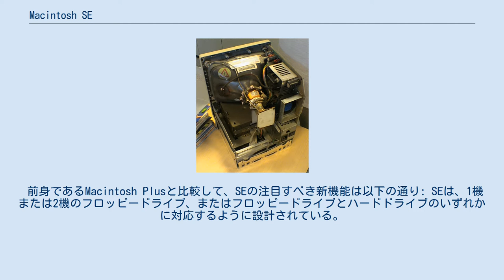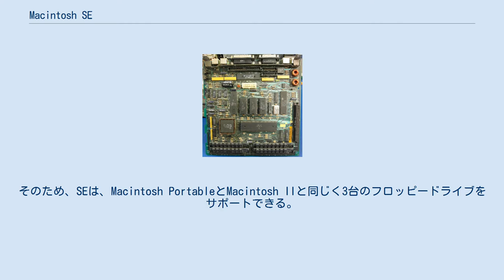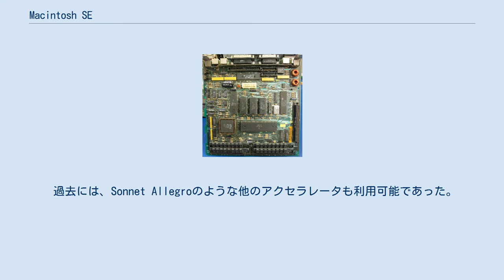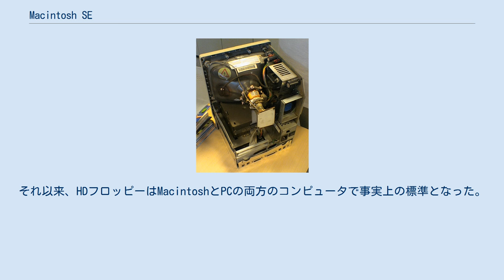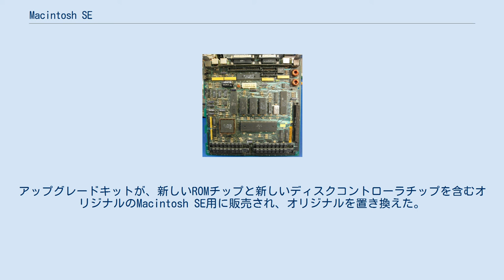Macintosh SE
Macintosh SEは、Appleによって1987年3月から1990年10月まで製造されたパーソナルコンピュータである 。
このコンピュータはMacintosh Plusデザインから大幅な改善を行い、Macintosh IIと同時に発表された。
 オリジナルのMacintoshコンピュータに似るが、色やスタイリングに多少の違いがある。
 前身であるMacintosh Plusと比較して、SEの注目すべき新機能は以下の通り: SEは、1機または2機のフロッピードライブ、またはフロッピードライブとハードドライブのいずれかに対応するように設計されている。
 市販後のブラケットは、SEが2つのフロッピードライブとハードドライブを収容できるように設計されているが、Appleがサポートする構成ではない。
さらに、外部のフロッピーディスクドライブを接続することもできる。
そのため、SEは、Macintosh PortableとMacintosh IIと同じく3台のフロッピードライブをサポートできる。
増加したRAM容量とオプションの内蔵ハードドライブは、サードパティ製品の市場を縮小させた。
Appleが1989年1月にMacintosh SE/30を発表した後、SEのアップグレード向けにロジックボード（ケースフロントと内部シャーシを含む）を販売した。
 シングルフロッピーモデルでは、2番目のフロッピードライブに当たる場所にドライブアクセスランプが付いている。
 さらに、SEには、プロセッサーダイレクトスロットがあり、アクセラレータなどの拡張カードを取り付けることができる。
SEは、MicroMacアクセラレータを使用して、50 MHzおよび5 MB以上にアップグレードすることがでる。
 過去には、Sonnet Allegroのような他のアクセラレータも利用可能であった。
カードを取り付けるには、ケースを開け、内部CRTからの高電圧にさらされる為、Appleは認定されたディーラーだけがカードをインストールするよう勧めた。
 このケースはトルクスネジで密閉されていた。
 Macintosh SEのROMサイズは、最初のMacintoshの64KBから256KBに増加された為、開発チームはROMに隠されたEaster Eggを含めることができた。
 SEとMacintosh IIは、Apple I以来のキーボードが付属しないApple製コンピュータだった。
 代わりに新しい選択肢として、ADBのApple KeyboardやApple Extended Keyboardが販売された。
 Appleはプロモーションショットや従業員向けのプロトタイプとして透明ケースを持つ10台のMacintosh SEを制作した。
 非常に稀なものであり、コレクター間で高価に取引されている。
 当初、SEは片面倍密度（SSDD）（400KB）と両面倍密度（DSDD）（800KB）のフロッピーディスクしか使用できなかった。
 1989年8月、Appleは、1.4MBの高密度（HD）フロッピーディスクを処理できるフロッピーディスクドライブであるSuperDriveを搭載したMacintosh SE FDHDを発表しました。
 元々FDHD（フロッピーディスク高密度）モデルとして販売されていたが、後にいくつかのMacintosh SE FDHDにMacintosh SE Superdriveというラベルが付けられ、新しいドライブに関するAppleのマーケティング変更に対応した。
それ以来、HDフロッピーはMacintoshとPCの両方のコンピュータで事実上の標準となった。
アップグレードキットが、新しいROMチップと新しいディスクコントローラチップを含むオリジナルのMacintosh SE用に販売され、オリジナルを置き換えた。
 Macintosh SE FDHDは1990年10月に販売終了とされ、Macintosh Classicが後継種となった。
 Macintosh SE内部 1988年Macintosh SEのロジックボード